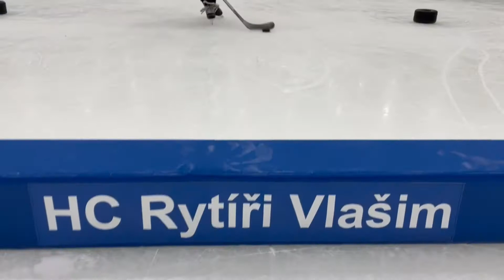Pojď hrát hokej jako Rytíř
Odvaha, chrabrost, čestnost. To jsou hlavní rysy správného Rytíře. My tě k tomu naučíme bruslit, střílet, být v partě kamarádů a spoustu dalších věcí.
Neváhej a přidej se k nám.